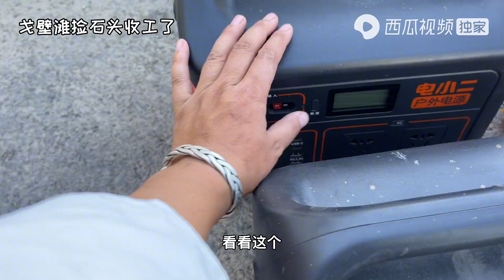开了两天拖挂房车，总结一下这个不好玩还是换回我自己的房车吧